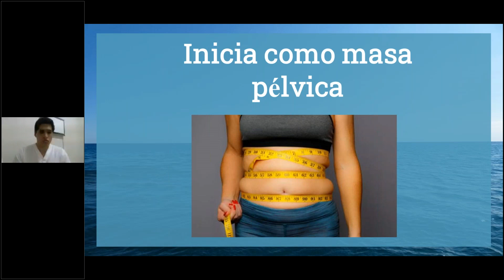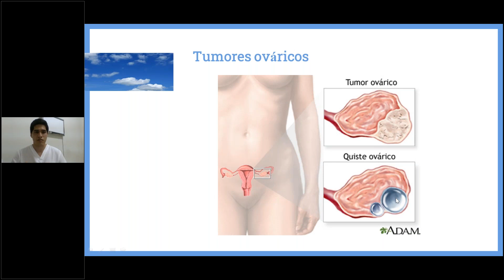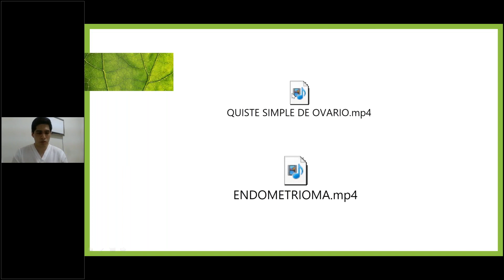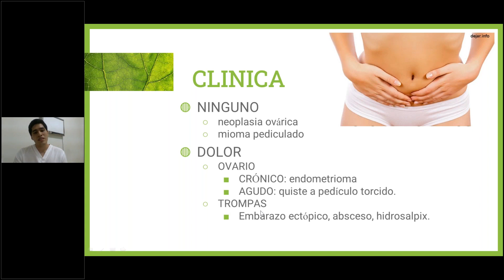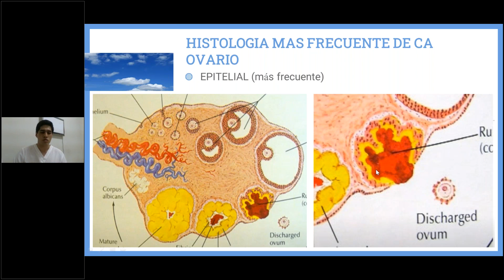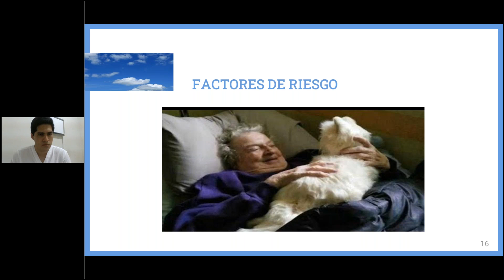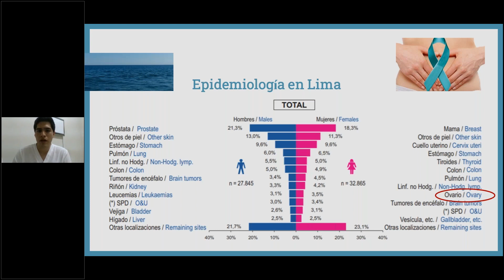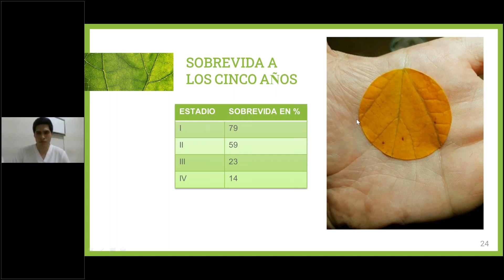WEBINAR: CÁNCER DE OVARIO - Dr.ORLANDO SALAZAR RENGIFO